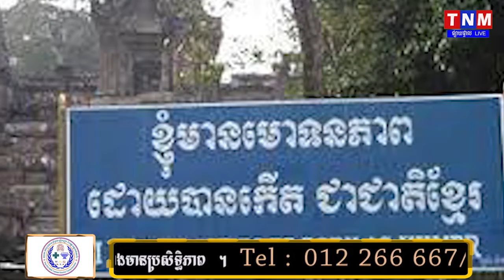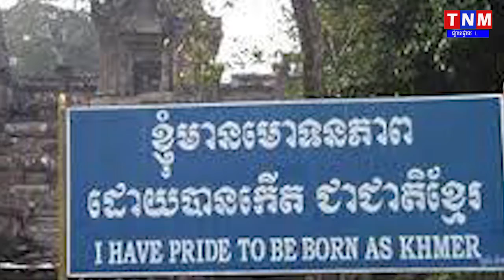៧ កក្កដា ទិវារំលឹកខួប៨ឆ្នាំ ប្រាសាទព្រះវិហារចូលជាបេតិកភ័ណ្ឌ ពិភពលោក - TNM TV Online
៧ កក្កដា ជាទិវារំលឹកខួប ៨ឆ្នាំ របស់ប្រាសាទព្រះវិហារ ដែលបានចូលជាបេតិកភ័ណ្ឌ ពិភពលោក
ᴴᴰ TNM TV Onlineᴴᴰ